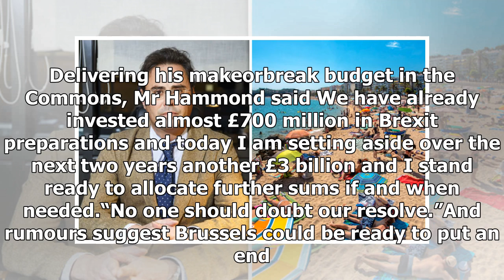Latest News 365 - John mcdonnell talks seriously needs to get good deal brexit from brussels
Latest News 365 - Latest News 365 - John mcdonnell talks seriously needs to get good deal brexit from brussels

Mr McDonnell said Brexit negotiations should involve mutual respect to maintain a good relationship between the UK and the EU.Speaking to Sky News, the Labour frontbencher said The way things are going at the moment in terms of the negotiations, anything could happen. Our problem is if we don’t get it – there’s some on Tory benches who are quite happy with no deal – a no deal would affect the economy and jobs overall. What we are saying is you need to start negotiating seriously, do it through m...